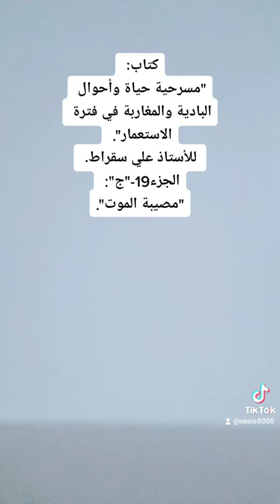كتاب مسموع:مسرحية حياة وأحوال البادية والمغاربة في فترة الإستعمارللأستاذ علي سقراط -25-